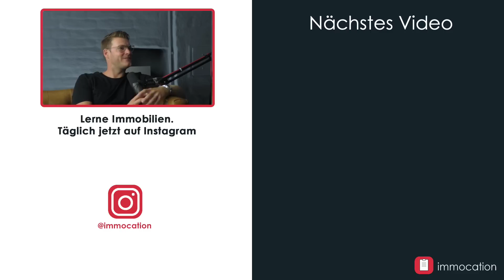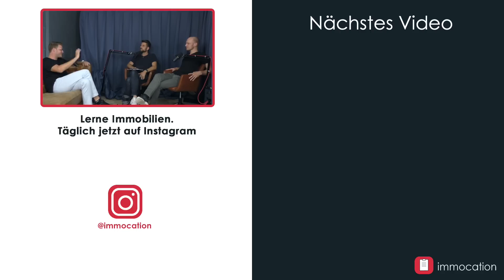Marco & Stefan: Unser bisher größter Immobilien-Kauf! [Interview mit Tobi von Immovisory]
In diesem Interview geht es um den bislang größten Immobiliendeal von Marco & Stefan zusammen mit Tobi, Gründer von Immovisory.
Die drei erzählen, wie es zu dem Traumdeal des MFH in Magdeburg kam und zeigen, wie lange und zeitintensiv die Immobilienakquise sein kann. Welchen Herausforderungen mussten sie sich stellen? Warum war die Kommunikation mit dem Käufer anders als in den bisherigen Deals? Nachdem die Zusage für den Kauf kam, geht es nun daran, sich über das Weiterentwickeln des Hauses Gedanken zu machen.
Welche Pläne die drei haben und welchen Cashflow die Immobilie Stand heute monatlich bringt, erfahrt ihr in der heutigen Folge.

✔️ IMMOCATION FINDEST DU AUCH HIER